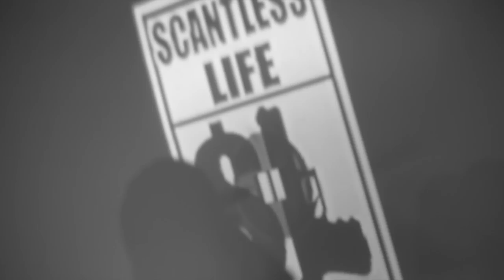YNS Cheeks x BMO Dboy - Coming To Get You